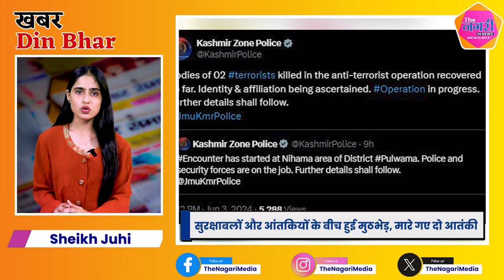The Nagari News के Digital Bulletin में देश-प्रदेश की बड़ी खबरें